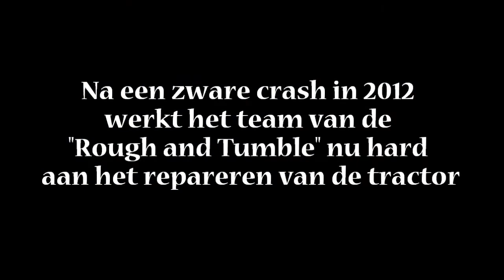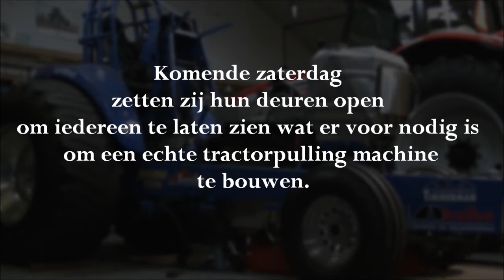Promotie-video Rough and Tumble Heino. Opendag 23 maart 2013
De rechten van de muziek claim ik niet.